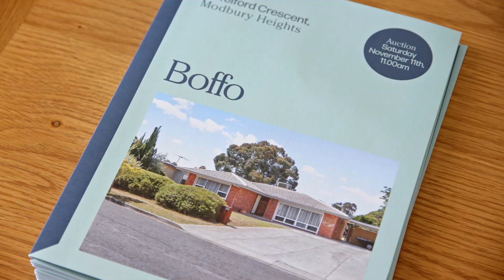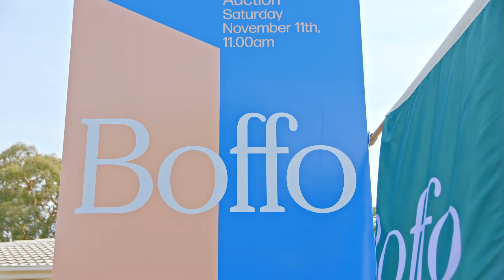auction - 13 Telford Crescent, Modbury Heights | South Australia with Robert Lonie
Robert Lonie from Boffo Real Estate presents the auction of 13 Telford Crescent, Modbury Heights, South Australia. A sensational marketing campaign resulting in the sale of the property for $691,000.